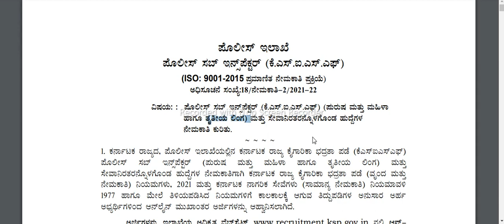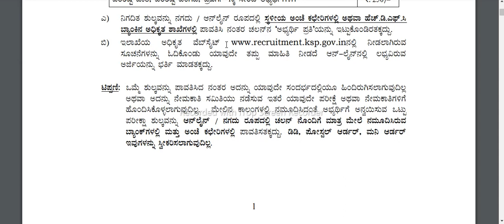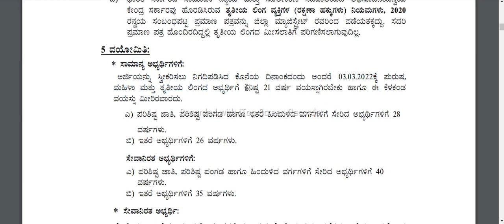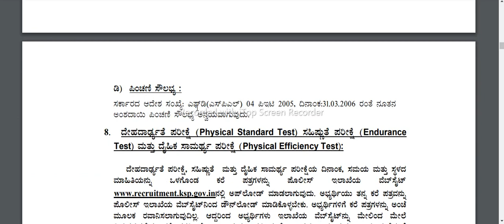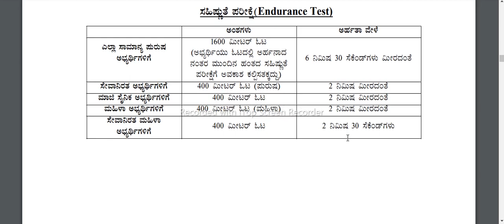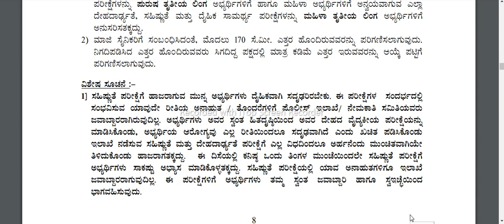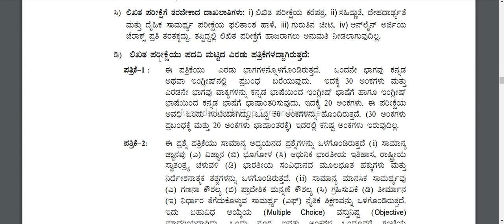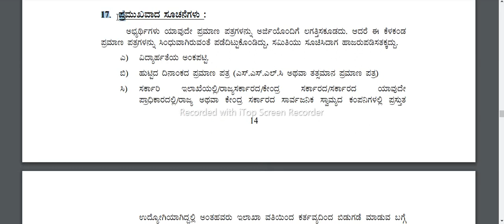KSISF recruitment 2022 | ksisf recruitment 2022 notification | PSI recruitment 2022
PSI recruitment 2022 | KSISF recruitment 2022 | KSISF recruitment | KSISF PSI recruitment 2022
ksisf recruitment 2022 ksisf recruitment 2022 notification ksisf police work ksisf recruitment 2022 ksisf psi 2022 ksisf ksisf psi vacancy 2022 ksisf notification 2022 ksisf psi jobs ksisf syllabus 2022 ksisf complete details